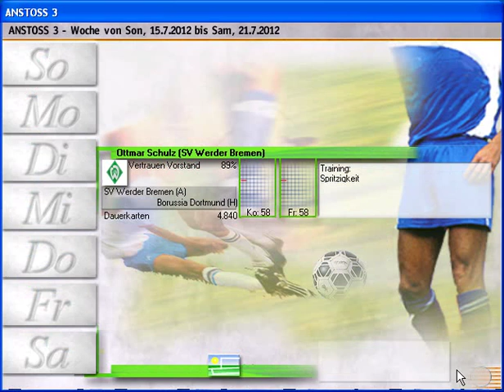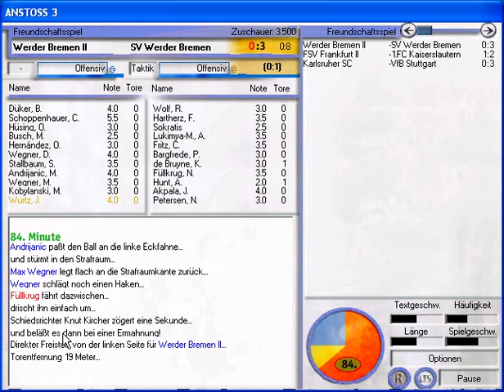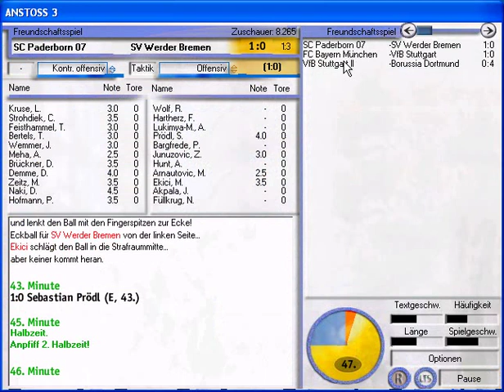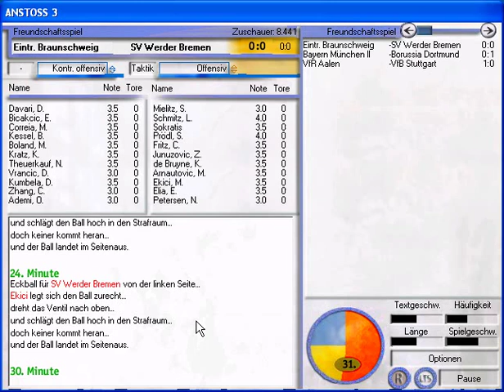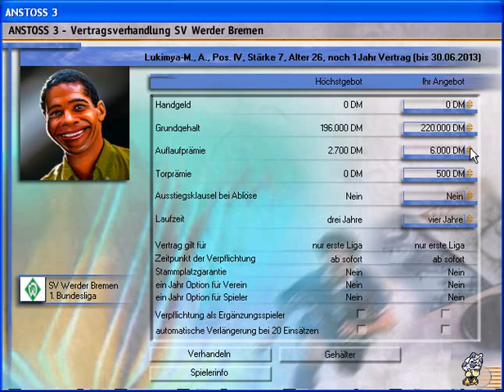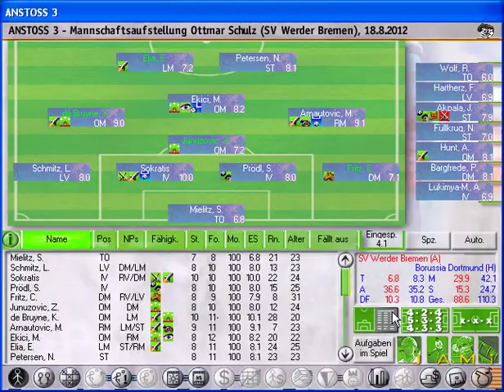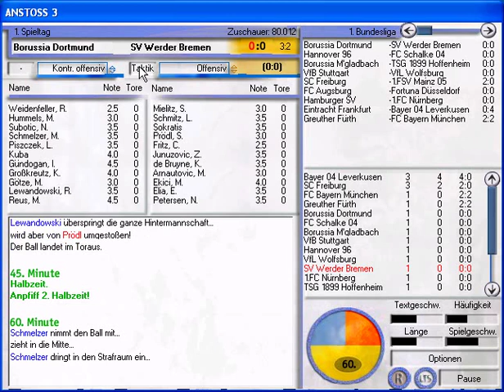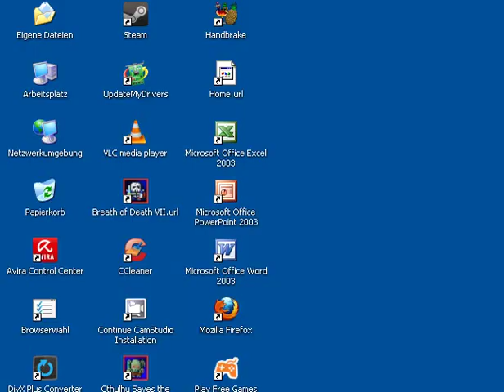Let's Play Anstoss 3 #002 - Saisonauftakt gegen Borussia Dortmund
Im zweiten Teil beenden wir die Saisonvorbereitung und eröffnen die Spielzeit mit einer Partie gegen den BVB.